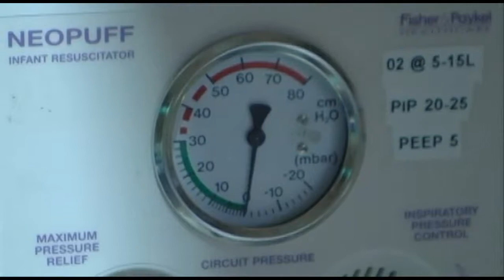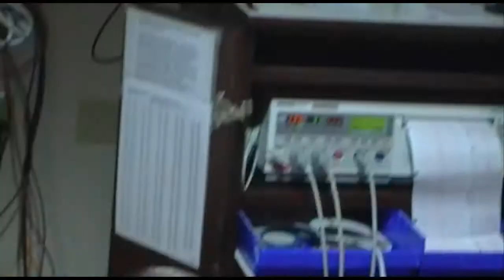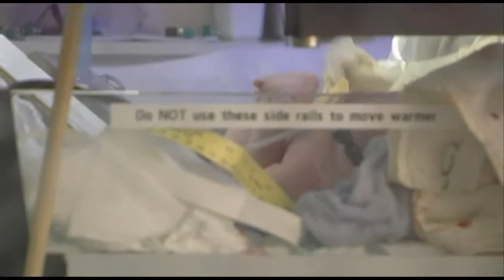Introducting Paxton Dean Hansen